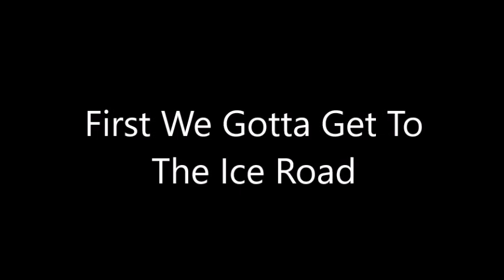Ice Road Smugglers: Baby Steps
The First Step To Smuggling On Ice Is Finding An Unguarded Entrance To The Ice Road Where Ice Road Truckers Fall Short We Haul What Nobody Else Will Haul To Anywhere Nobody Else Will Dare Tread We Are Ice Road Smugglers And This Is Our Story